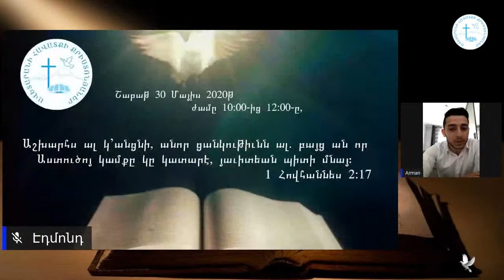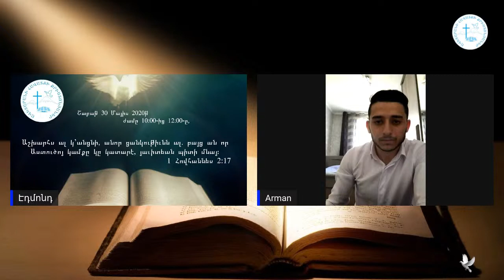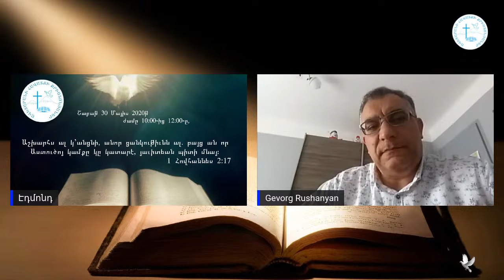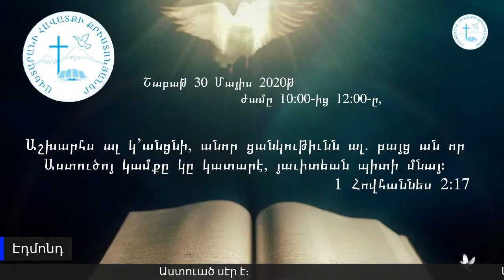Պաշտամունք Մարսել 30 Mai 2020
Adresse
212 Avenue de la Rose
13013 Marseille
հավաքույթները  Շաբաթ օրը ժամը 10։00-12։00